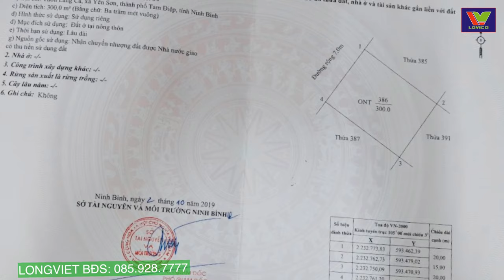Bán đất nhà vườn 300m2 giá 700 triệu xã Yên Sơn | Thành phố Tam Điệp tỉnh Ninh Bình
Bán đất nhà vườn 300m2 giá 700 triệu xã Yên Sơn  | Thành phố Tam Điệp tỉnh Ninh Bình | Long Việt BĐS
* Thửa đất số:  386          Tờ bản đồ số: 34
* Địa chỉ: Thôn Lang Ca, xã Yên Sơn, Thành phố Tam Điệp, tỉnh Ninh Bình
* Diện tích: 300m2
* Hình thức sử dụng: Sử dụng riêng
* Mục đích sử dụng: Đất ở tại Nông thôn
* Thời hạn sử dụng: lâu dài
* Nguồn gốc sử dụng: Nhận chuyển nhượng đất được nhà nước giao có thu tiền sử dụng đất

Với kinh nghiệm lâu năm trong lĩnh vực bất động sản, chuyên về các dự án bất động sản nhà biệt thự, đất nền dự án, đất thổ cư, căn hộ. tại khu vực thành phố Tam Điệp, tỉnh Ninh Bình và khu vực lân cận, chúng tôi luôn mong muốn mang đến cho khách hàng những sản phẩm chất lượng nhất để quý khách hàng yên tâm, hài lòng về lựa chọn của mình. Rất hân hạnh được tiếp đón quý khách.

Địa chỉ: Số 54 Đường Đồng Giao, thành phố Tam Điệp, tỉnh Ninh Bình
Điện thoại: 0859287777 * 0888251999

Rất mong nhận được sự ủng hộ của cô bác và anh chị em gần xa: đăng ký và bật chuông để theo dõi các video về bất động sản của chúng tôi.